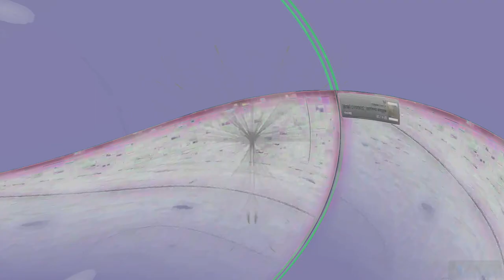[EPILEPSY WARNING] Movie 24 01 29 15h41m19s